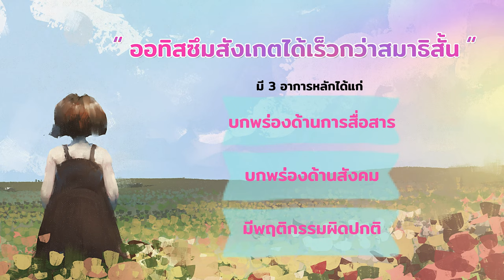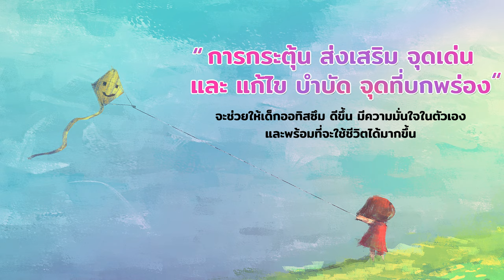รักลูก The Expert Talk EP.06: รักลูกเป็นพิเศษ ตอน เข้าใจหนูคนพิเศษ “ออทิสซึม”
เด็กออทิสซึมมีอาการและความพิเศษที่แตกต่างกันไป แต่หากคุณพ่อคุณแม่เข้าใจโลกของเขา จะช่วยให้มีพัฒนาการที่ดีขึ้นได้ คุณหมอวรสิทธิ์ชวนมาฟังถึงวิธีการดูแลลูกคนพิเศษ “ออทิสซึม” เพื่อให้ลูกคนพิเศษของเราสามารถใช้ชีวิตอยู่ในสังคมได้

“รักลูกเป็นพิเศษ” จึงเชิญผู้เชี่ยวชาญ รศ. ดร. นพ.วรสิทธิ์ ศิริพรพาณิชย์ มาตอบให้คุณแม่หายข้องใจกับอาการของลูกเราว่าแค่ซน หรือใช่สมาธิสั้น

พบกับ รายการ รักลูก The Expert Talk ทุกวันพฤหัสบดีที่ 1 2 และ 3 ของเดือน